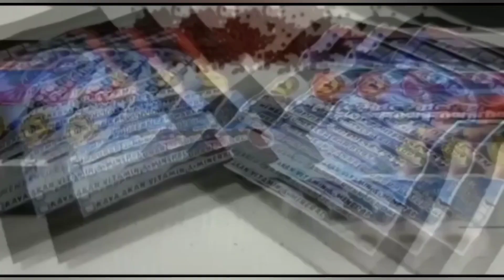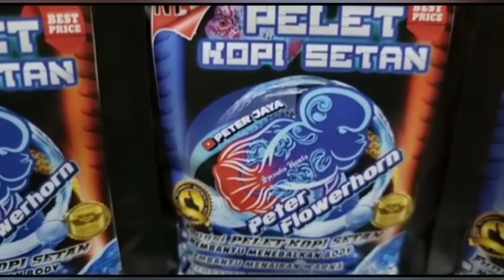September Ceria - Special Burayak Louhan F2 King Kamfa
hallo voskuu kita jumpa lagi dan sekarang waktu nya kita memanjakan ikan ikan kesayangan saya yang akan seger di pinang oleh vosku semua 😁😁

kita keluarkan burayak louhan F2 king kamfa spesial hanya ada 7 ekor. jadi jangan kemana-mana dulu nih voskuu😁😁

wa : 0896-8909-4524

link pembelian pelet kopi setan:

Tokped
1. New! Pelet Kopi Setan Size Burayak 2-7cm Extra Pedas

2. Beli New! Pelet Kopi Setan Size Remaja 7-15cm Extra Pedas

3. Beli Pelet Kopi Setan 4in1 Khusus Burayak 2-6cm

4. Beli Pelet Kopi Setan 4in1 Untuk Louhan Size 7-20cm

Link Shoppe
1. Pelet Kopi Setan Size Burayak 2-7cm Extra Pedas. Ayo beli di Shopee!

2.  Pelet kopi setan size remaja 7-15cm. Ayo beli di Shopee!